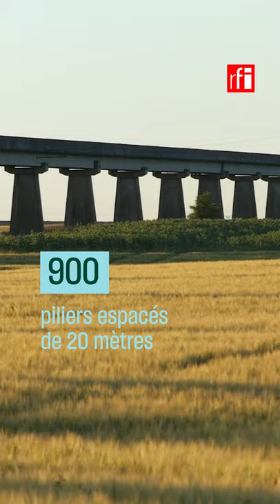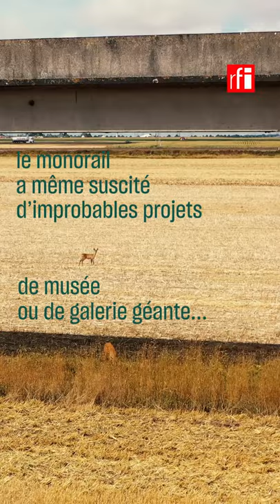Les trois vies du monorail d’Orléans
Bâti en 1968, le monorail d’Orléans est d’abord la voie d’essai d’un aérotrain qui dépasse les 400 km/h. Mais le choix du TGV par la SNCF lui sera fatal : le monorail change de destination, devient galerie, support, décor… Avant de, peut-être, bientôt ressusciter en transport du futur ?
--- Culture Prime, l’offre culturelle 100% vidéo, 100% sociale de l’audiovisuel public, à retrouver sur : Facebook